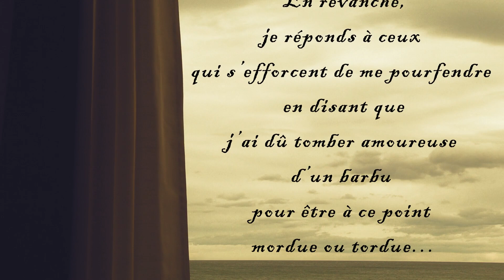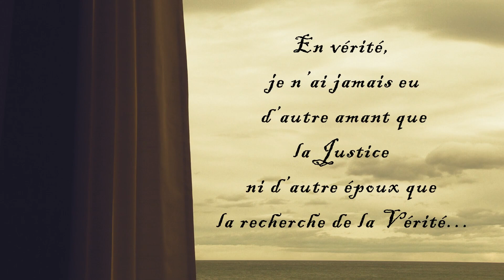L'Islam comme vaccin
« Non, je ne défends pas l’Islam qui n’a pas besoin de moi pour le défendre et finira par confondre ceux qui font semblant de n’y rien comprendre.
En revanche, je réponds à ceux qui s’efforcent de me pourfendre en disant que j’ai du tomber amoureuse d’un barbu pour être à ce point mordue ou tordue…
En vérité, je n’ai jamais eu d’autre amant que la Justice ni d’autre époux que la recherche de la Vérité…
Vous vous battez pour l’existence de la poésie et moi je me bats pour la poésie de l’essence… ce n’est pas du tout le même angle d’incidence. Vous m’en voyez  désolée »

Je voudrais juste témoigner que ce ne sont pas les musulmans mais vous autres non-musulmans qui avez un train de retard.
L’islam n’est pas un passé dépourvu de civilisation mais une civilisation pourvue d’avenir.
Loin d’être dépassé, l’Islam est la religion de l’autodépassement dans le réel et pas seulement en se frayant un chemin vers le ciel.
C’est un vaccin contre tout ce qui est malsain sur le plan physique et moral… le seul idéal qui puisse nous préserver du mal actuel ou factuel… en amont et en aval…
Il y a dedans de quoi faire pâlir de jalousie tous nos épidémiologistes politiques qui souffrent d’aphasie.
- Oui l’Islam est un vaccin contre l’hypocrisie avant d’être un remède contre l’apostasie. L’hypocrisie des hommes qui pratiquent le double reniement : ils se renient et adoptent le mode de vie de ceux qui les renient.
- Oui l’Islam est un vaccin contre l’amnésie avant d’être un remède contre l‘hérésie. Amnésie de ceux qui oublient l’être en tant qu’être, qui oublient qu’il n’y en a qu’un, que tout le reste est paraître ou destiné à disparaître.
- Oui l’Islam est un vaccin contre la frénésie avant d’être un remède contre la paralysie. Frénésie de tous ceux qui s’agitent sans savoir de quoi il s’agit…il s’agit de patience et non de passion, de volonté et non de violence.
Le Djihad est un ijtihâd c'est-à-dire un pouvoir être avant d’être un devoir être : l’épée de la paix.